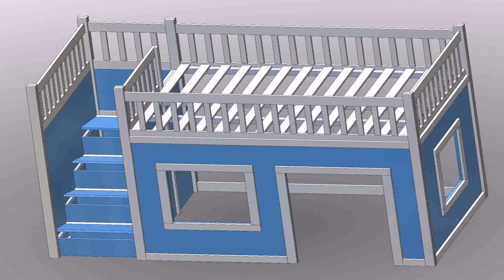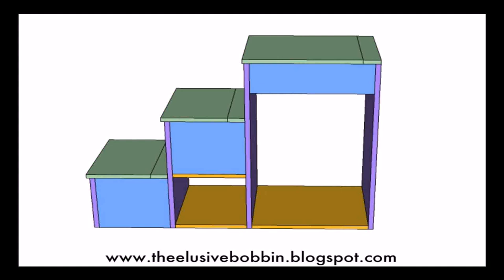How To Build A Loft Bed With Stairs And Storage - Gif Maker DaddyGif.com (see description)